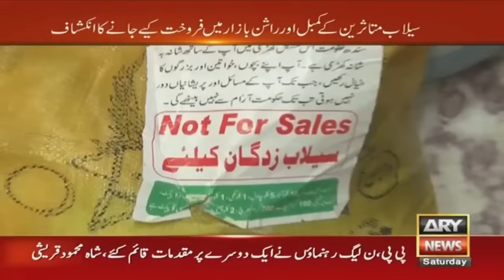Deputy commissioner ke sabar ka paimana labraiz, Team Sar e Aam ke saboto par mukhtiar giraftar